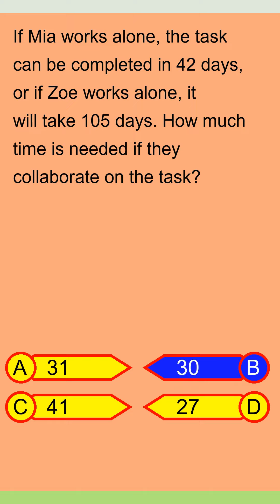Brain Teaser MCQ Y 13Aug24 0102